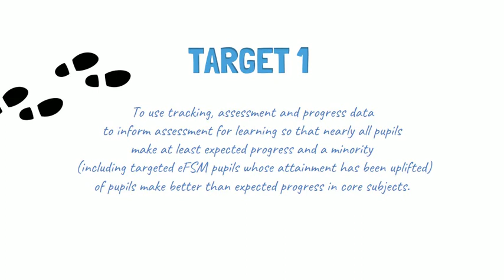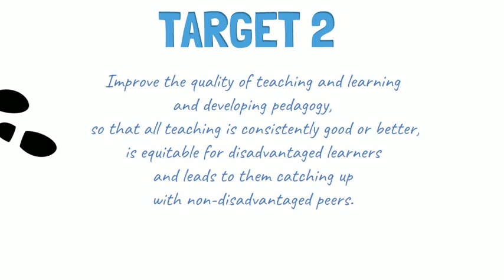School Development Plan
Neyland Community School